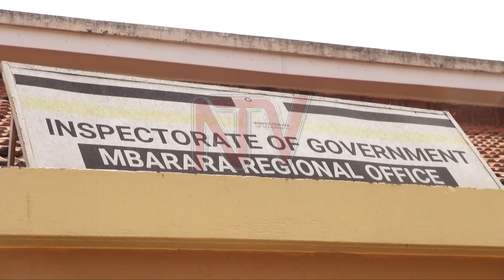Akulira eby’obulamu mu disitulikiti ye Rubirizi kaliisoliiso amukutte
Kalisoliiso wa Gavumenti akutte Dr Tibenda Sete ne Jennifer Kyarimpa okuva mu distulikiti ye Rubirizi.Dr Tibenda y’akulira ebyobulamu so nga Kyarimpa mumyuka w'avunanyizibwa ku kusomesa eby'obulamu. Kigambibwa nti Dr Tibenda aliko ssente ezisoba mu bukadde 82 zeyajjayo ku nsonga z'ebyobulamu kyokka n’ekizuulibwa nti tezaakola mirimu nga bwekyetaagisa .Ye Jennifer Kyarimpa agambibwa okujjayo obukadde obusoba mu 22 ku mirimu gy'okutendeka ebyobulamu kyokka , kyazuulidwa nga tewali kyakolebwa ate ne lisiiti njingirire. Bano basuubirwa okulabikako mu kkooti ewozesa abalyake olunaku lwenkya..